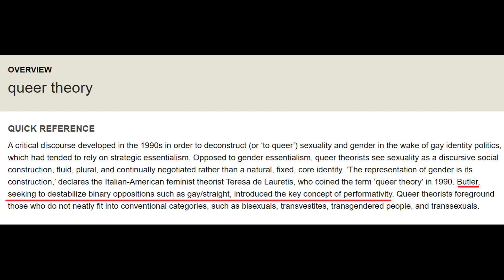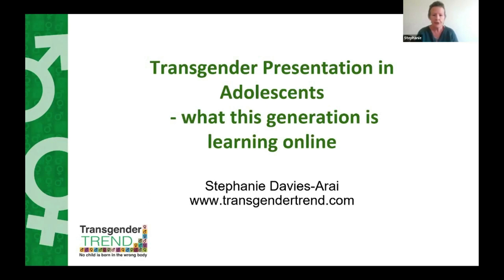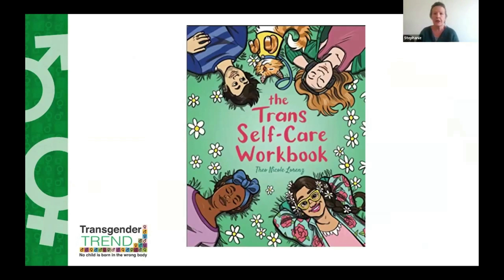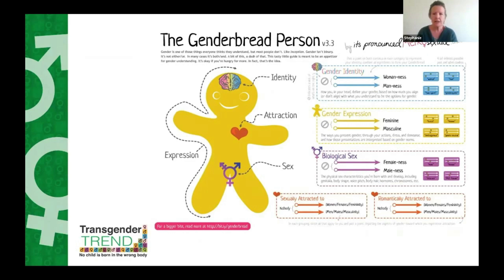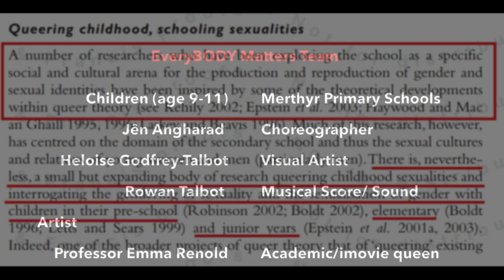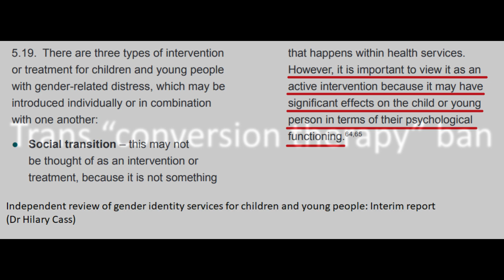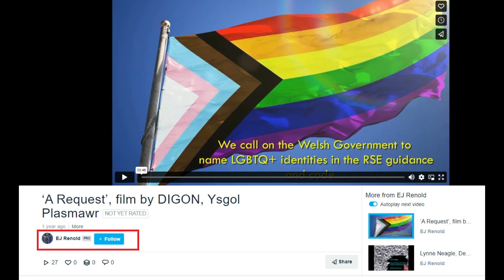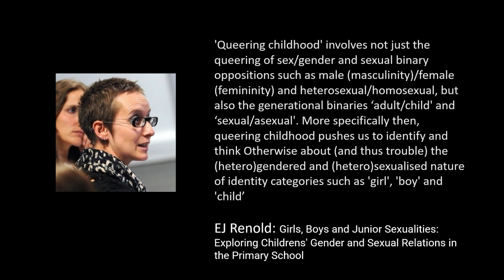Emma Renold, Wales, RSE and the queering of childhood - 11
Public Child Protection Wales Fundraiser

00:00 Curriculum for Wales: Relationships and Sexuality Education (RSE) Code

00:21 Oxford Reference - queer theory

01:04 Gender binary

01:34 Heteronormativity

01:46 Gender identity

02:11 Spelman College Will Be the First HBCU With an Endowed Queer Studies Chair

02:18 Employment Tribunal rulings on gender-critical beliefs in the workplace

02:25 No biological evidence for gender identity

02:29 ‘An explosion’: what is behind the rise in girls questioning their gender identity?

02:41 Public consultation: Interim service specification for specialist gender dysphoria services for children and young people

03:04 Merched Cymru

03:17 Sex Education in Wales - webinar

16:24 Emma Renold: Girls, Boys and Junior Sexualities: Exploring Childrens' Gender and Sexual Relations in the Primary School

17:09 Agenda

17:47 Professor EJ Renold: Hugh Owen Medallist 2021

18:21 Stop Start

19:41 Safe Schools Alliance: Queer Theory in Welsh Schools

19:48 Merched Cymru: Ask you school

19:55 LGBTQ+ Action Plan

19:58 LGB Alliance Cymru: Anger and disappointment at the final Action Plan

20:51: Interim Cass Report

21:56 Dennis Kavanagh on the dangers of proposed laws on 'so-called' LGBTQ+ conversion therapy

24:30 ‘A Request’, film by DIGON, Ysgol Plasmawr

24:46 EDIJester: How Did Society Fall into a Freshly Clothed Eugenics Movement and Ideologically Sacrificed Children?

32:18 Public Child Protection Wales